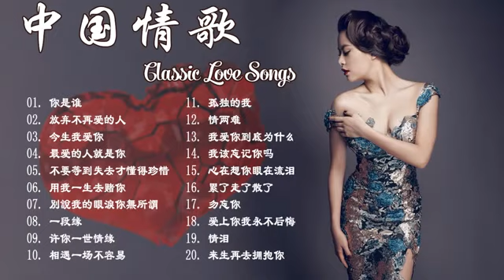【 中国情歌】 1980s ~ 1990s Chinese love songs 柔情恋曲经典經典 - 好經典老歌聽出好心情 Classic love songs - 80 ~ 90 歌为怀旧